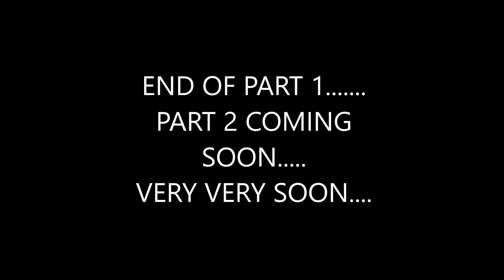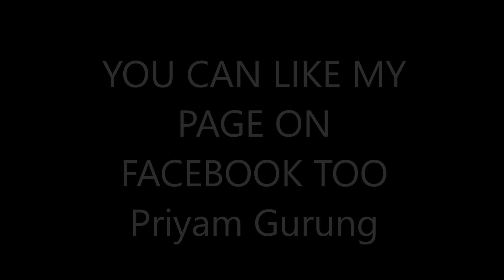INDEPENDENCE DAY 2018 | KALIMPONG | PART 1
Hello folks,

I'm finally back in Kalimpong to celebrate the Independence day after 3 long years.

I hope you guys like the surprise.

Hope you guys like this vlog and if you do like it don't forget to give this video a like, if you haven't yet subscribed to my channel then do so and support me.